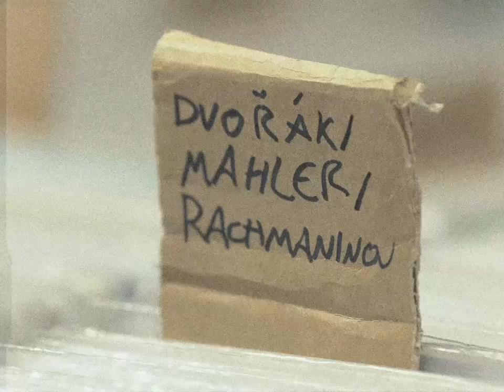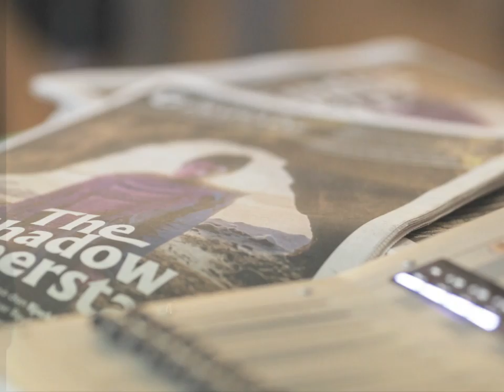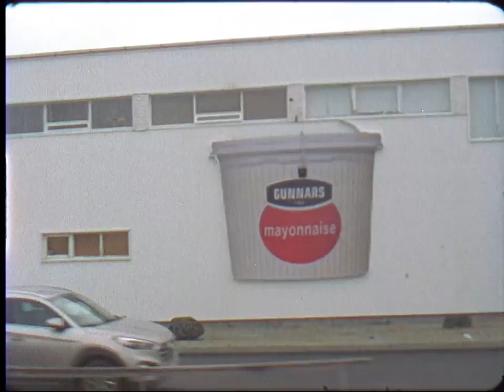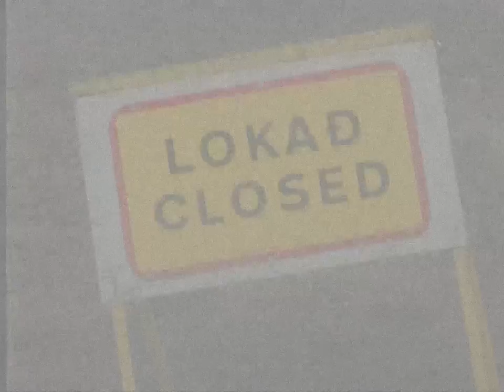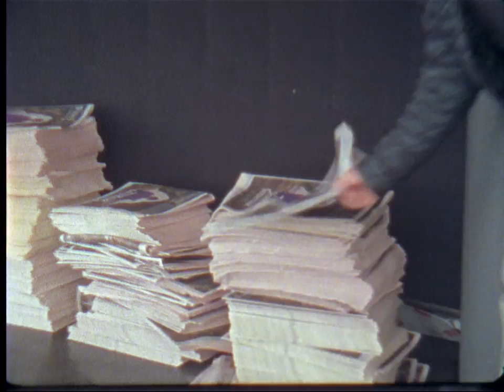Gather: Exploring Iceland's Electronic Music Scene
From the iconic Sonar festival in Reykjavik to tiny gatherings in caves, we follow leading Icelandic musicians and artists to learn how this country of only 300,000  has such an outsized impact on music worldwide. Filmmaker and host Kelly Noecker is our guide on this artful, bass-heavy, and weirdly wonderful journey.

TRAVEL | ADVENTURE | TRAVEL CULTURE